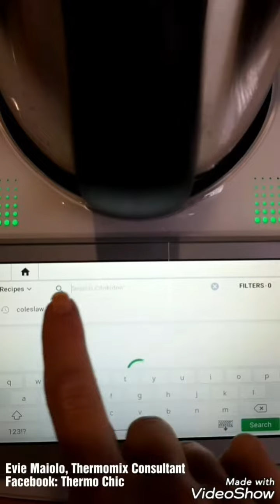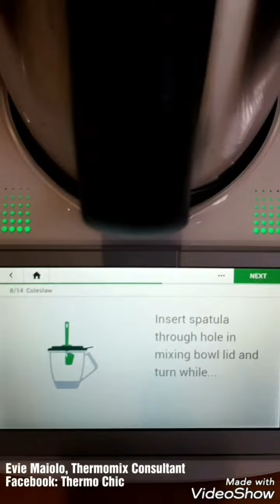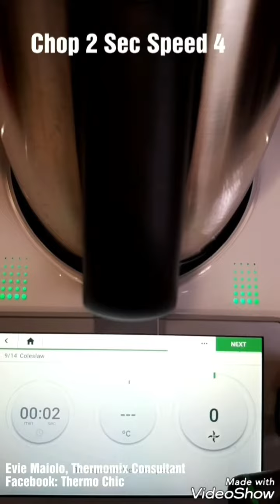3 Second Salad (Coleslaw) in the TM6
How long does it take to make a coleslaw manually?
Grating the carrots, finely chopping the cabbage. mess everywhere...

Not in a TM6. Just pop in your veg, and in 2-3 seconds your salad is done.
I opted to leave out the Mayonnaise for this salad, and used a lemon juice and olive oil dressing instead.